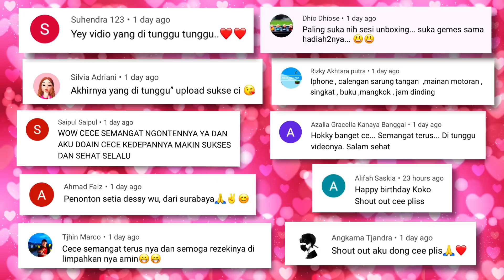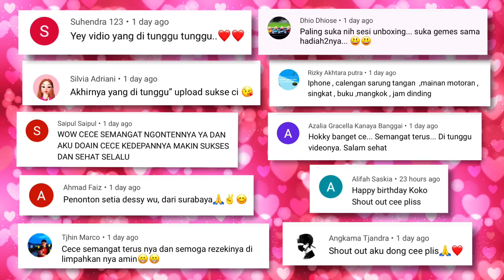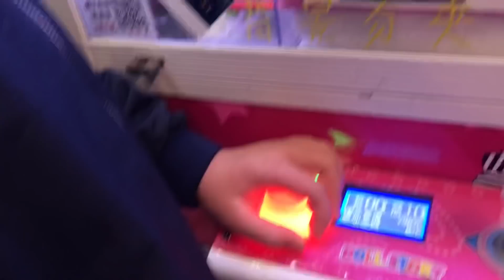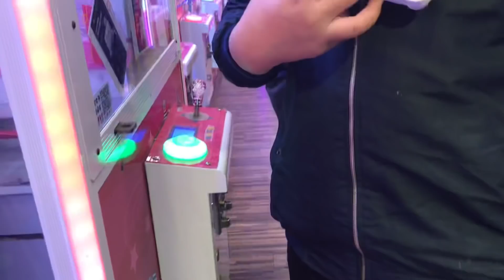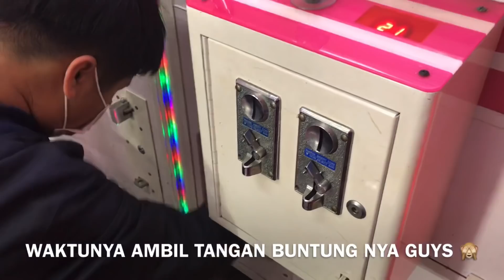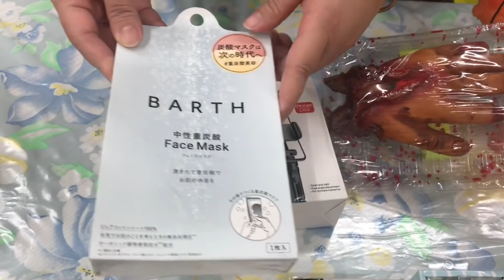TAIPEI HOROR GUYS ! CLAW MACHINE , 夾娃娃